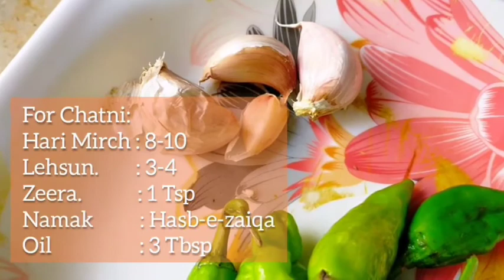Besan Ki Masalay Wali Roti/ Paratha aur Lehsun Mirch Ki Chatni | Besan Ki Roti recipe